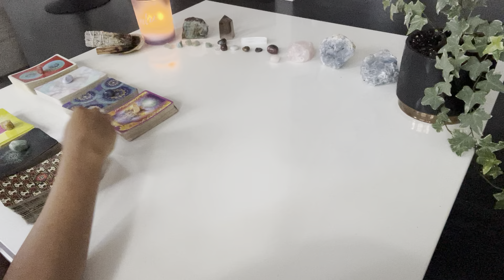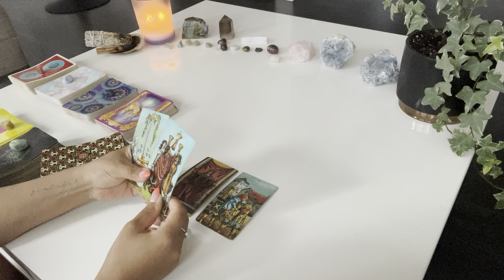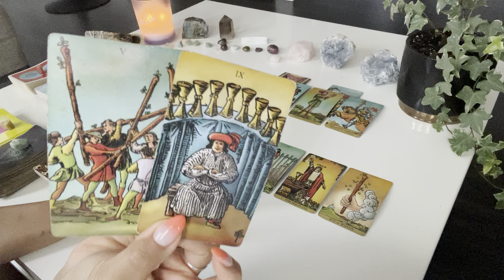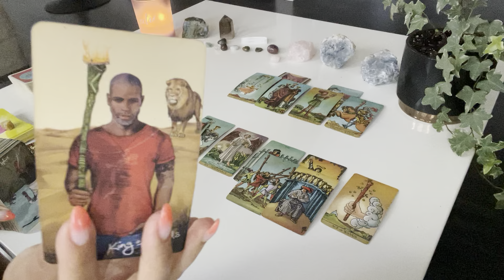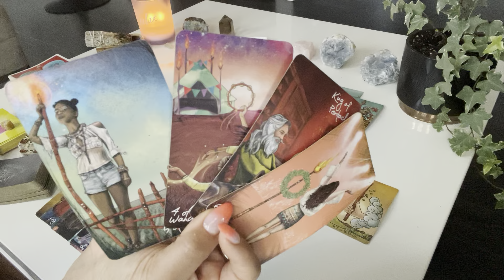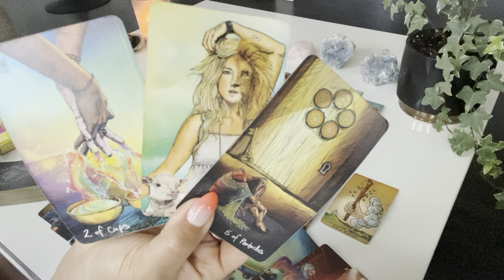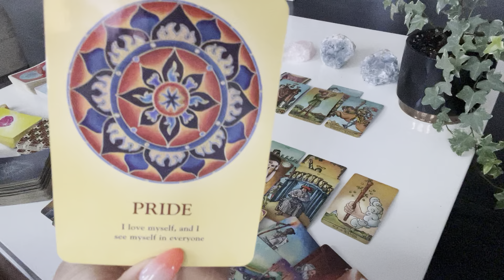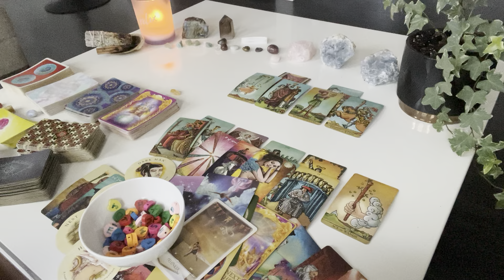Gemini ♊️ Someone is CRUSHING ON YOU HARD but they’re worried you don’t feel the same, so do THIS!♥️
✨whenever you find this reading is the right time for YOU!
use your intuition to help you understand what the reading is telling you
and at the end of the day, YOU know best✨ ♥️

💕hey gemini! still have questions? get 5 minutes ✨FREE✨ with a love psychic to help guide you

🔮hey gemini! did you know your thoughts create your reality? are you hoping to ✨manifest✨ your specific person or even your dream life? 🤩 there are SO many ways you can do this... follow this link to see how!

✨Moonology Oracle
✨Starseed Oracle

♥️if you feel drawn to donate or hit the $thanks button on videos. Thank you SO much for your support, it truly means the world to me and i am so grateful for each of you 🙏🏽

♥️ k